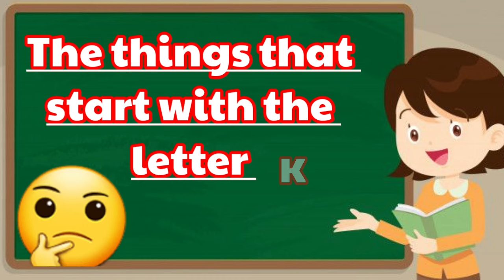Song on letter K | abc | alphabets song| English Alphabets| @Train Your Brain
हेलो बच्चों.

स्वागत है आपका आपके अपने चैनल TRAIN YOUR BRAIN में।
इस चैनल पर आप आराम से सीख सकते हो और पढ़ सकते हो।
वीडियो को पूरा देखिए और मेरे साथ साथ बोलिए।